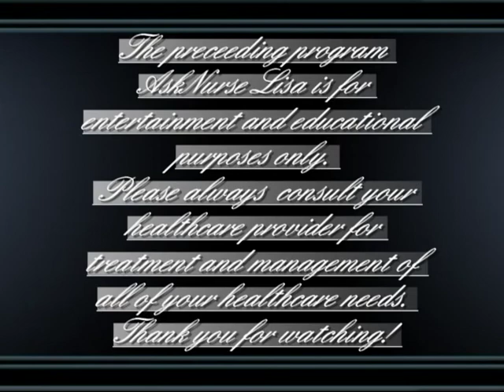Ask Nurse Lisa You Tube Premeire Episode One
In this first episode, a viewer asks a question that affects many of us! There will be a new viewer question every week.

Want YOUR question answered?It's easy...
Just send YOUR video question to-

This video and this YT channel are for educational and entertainment purposes only.  Please consult with your personal health care providers for all of your health concerns